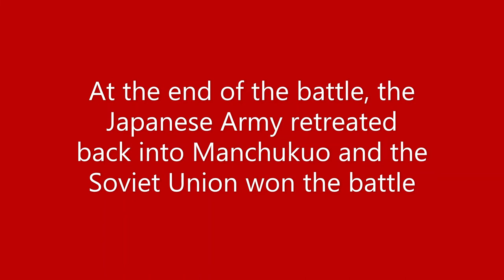Battle of Khalkin Gol in Map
This video may not be that good, The reason why I'm making mapping videos right now is that I don't have much time on face cam gaming videos but I have a lot of time next week so that should be good for me.
Music used in this video:
Три танкиста (Tri Tankista)